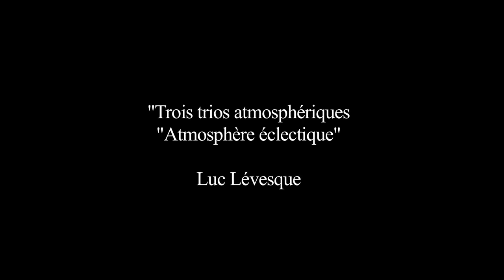Summer Guitar Academy Pleven , atmosphere eclectique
Summer Guitar Academy Pleven , Bulgaria
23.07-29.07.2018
Ensemble A (6-9 years old)
Luc Levesque - Atmosphere eclectique